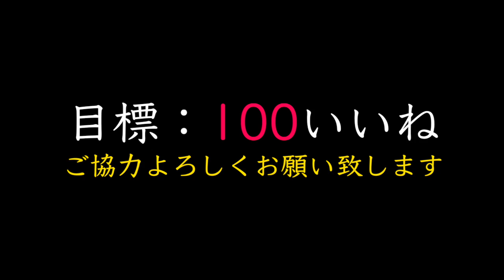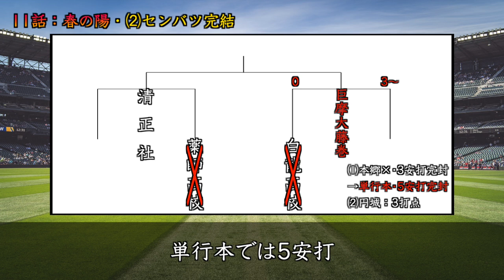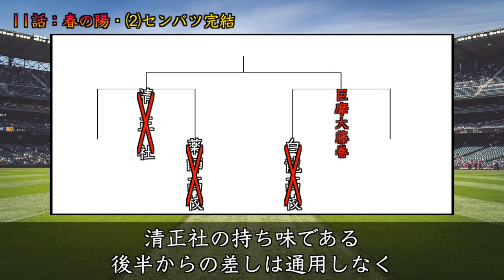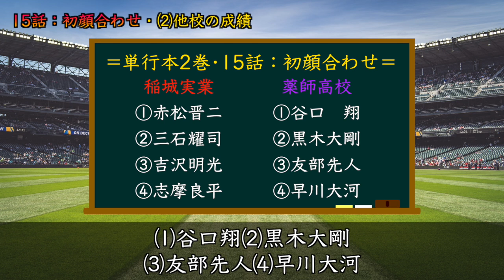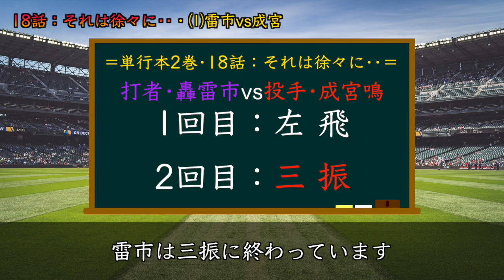【ダイヤのAact2】※"甲子園編"前に必見！？又『最強打者vs最強投手』単行本2巻が最初で最後の対戦となった…(2/26)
本日の動画は26本連続投稿(※条件付き)第2弾！お楽しみに！
速報：第1弾の条件はクリアしましたので第4弾作成決定！

公開日：登録者5880人
3日後：5880回以上
結果：？？？？回

★関連動画★
・重要なお知らせがあります。【ダイヤのAact2】最新257話『長期休載』の間に…

・【ダイヤのAact2】夏大•準決勝『市大三高』の敗因は？投打において青道が『安打＆得点圏：〇倍!?』それは負けるは…

・【ダイヤのAact2】続編確定では！？新チーム始動時の"注目イベント"まとめ7選！青道高校には"どんな問題"が生じる！？ライバル校は"一体"どの高校